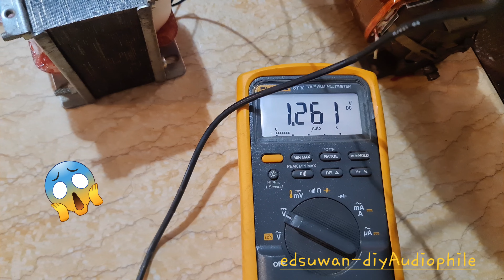How much is the High Voltage of my diy- 100TH project?? MAX..!